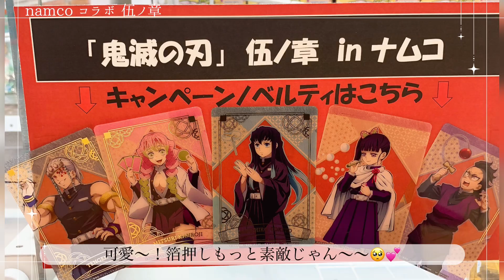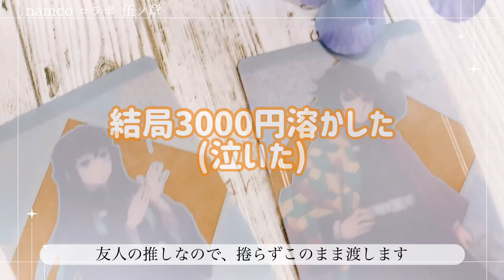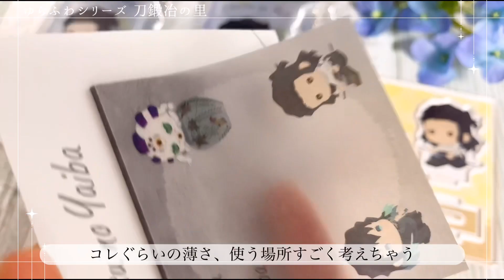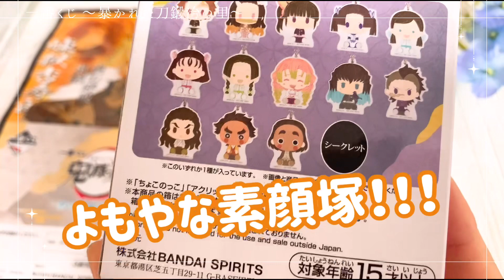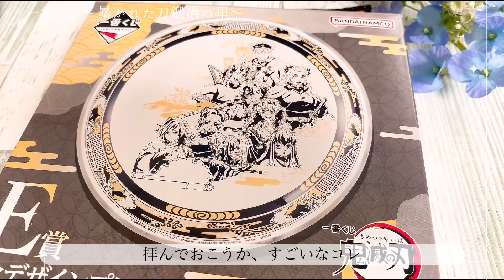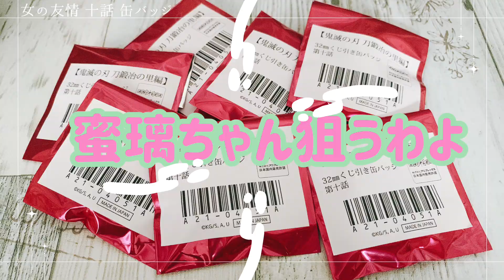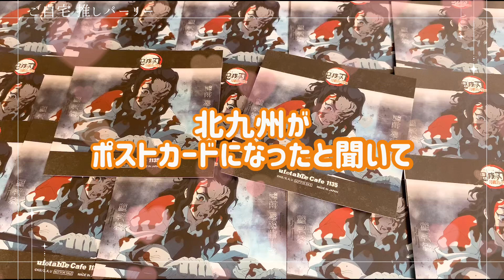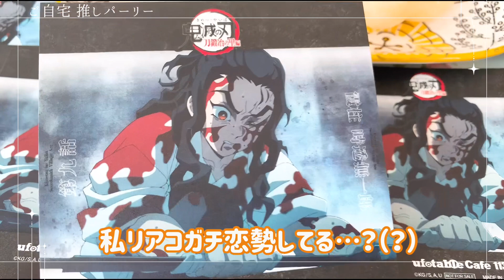【鬼滅の刃】頑なの意志がついに手を出した…鋼鐵塚が絡むと意思が弱すぎる￤一番くじ 刀鍛冶の里 ￤ゆらふわシリーズ￤ナムコ コラボ￤リアルタイムカフェ 10話 缶バッジ ￤ミスドの白ポンデみたらし🌸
▽お品書き
鬼滅の刃

・一番くじ 刀鍛冶の里
・ナムコ コラボ
・ゆらふわシリーズ 拝みTime

・缶バッジ第十話 開封

あれだけやらないという、頑なの意思はどこいった

蛍ちゃんがいるからって、お前

💌fan mail ＆ present 🎁
お手数ですが、登録が必要となります。
お礼として、お時間を頂きますが私も此方を経由して簡単なScanty☪︎*印のお礼の品を作成中ですのでご利用くださいませ🙌